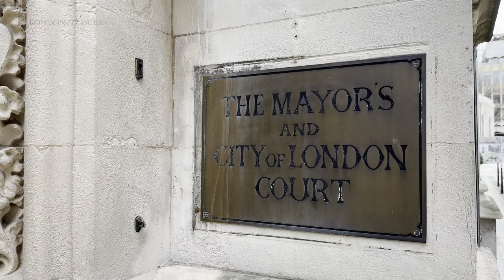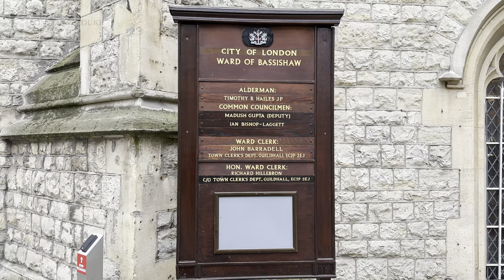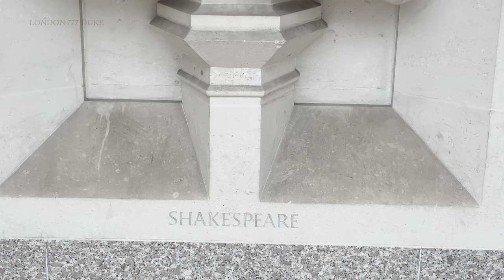INTER LIVERY PANCAKE RACE IN CITY OF LONDON 2023 4K HDR Dolby Vision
INTER LIVERY PANCAKE RACE LONDON 2023 London at Guildhall Yard

Dressed in their full regalia, the members of the related Liveries of London will compete in this pancake-flipping race.
As usual, crowds will gather to watch the race for the crown in Guildhall Yard.
Organised by the Poulters (egg suppliers) the event employs the skills of a variety of liveries.
Clockmakers time it, Gunmakers fire the starting pistol, glovers provide the white gloves worn by racers, the Fruiterers provide lemons and the cutlers provide the forks!
This is a really fun event, with 21 teams competing in their traditional clothes. Only time will tell which guild will win the coveted frying pan trophy.